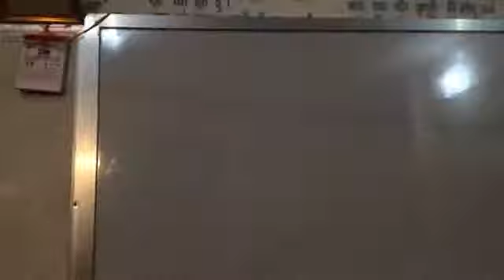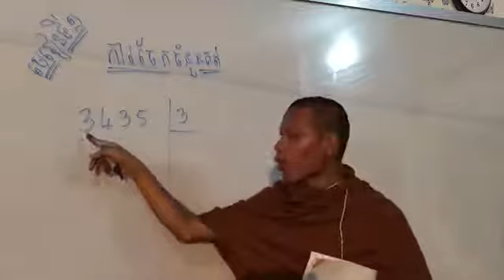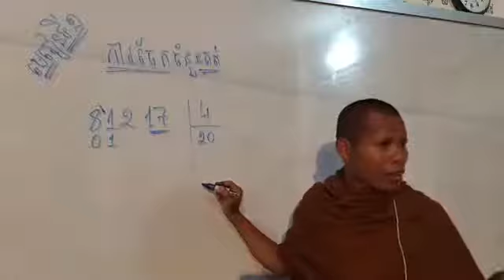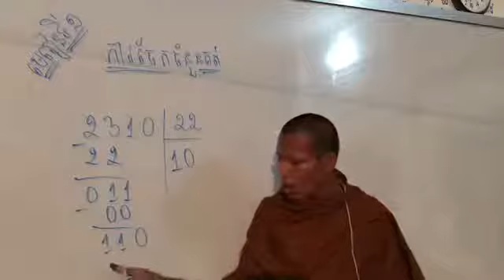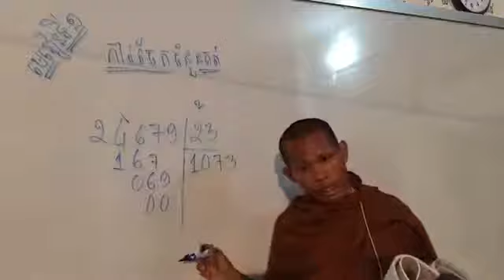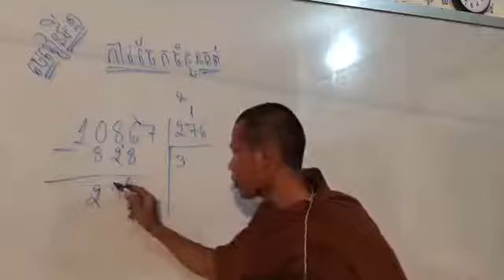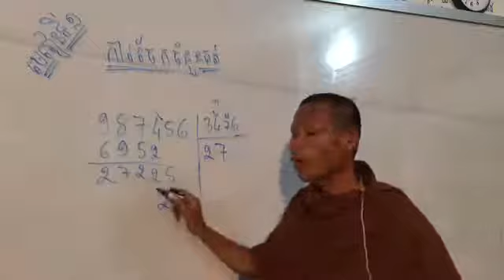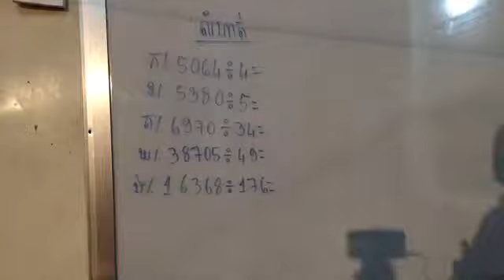ការចែកចំនួនគត់ -01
រៀនគណិតកម្រិតបឋម